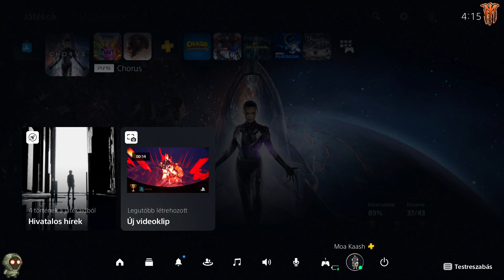A FINÁLÉ! Megmentjük a galaxist! | Chorus - 10. rész (PS5) | Magyar végigjátszás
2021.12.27. A FINÁLÉ! Megmentjük a galaxist! | Chorus - 10. rész (PS5) | Magyar végigjátszás

Folytatjuk a Chorus című játékot a befejező epizóddal!

A mai dupla epizód második részében onnan kezdünk, hogy megszerzünk minden tudást a kőtáblákról, magasabb szintre emelve ezzel emberi mivoltunkat, szinte tökéletesen nézve szembe a kihívásokkal, amik a Faceless síkján várhatnak ránk, miután a Riften átlépünk.

A portált azonban a szekta védelmezi minden erejével, ezért hadba kell szólítanunk minden szövetségesünket a galaxisban... Akik természetesen készséggel rendelkezésünkre állnak majd a végső harcban!

A hatalmas flotta összeáll, egymás után ugranak a végső templomhoz, amikor a szekta is megérkezik, és kezdetét veszi a harc. Amikor megmentjük szorult helyzetben lévő barátainkat, megkérjük őket, hogy védjék a portál bejáratát, miután mi átugrottunk.

A túloldalon pedig vár ránk a próféta, és a végső megpróbáltatás, a galaxis megmentése!

Hogy hogyan sikerül, azt mesélje el a VOD, de annyit elárulhatok, nagyon nehéz volt!

Köszönöm szépen a figyelmet, remélem tetszett a játék, amiben minden elérhető küldetést teljesítettünk, sőt, majdnem ki is platináztuk!